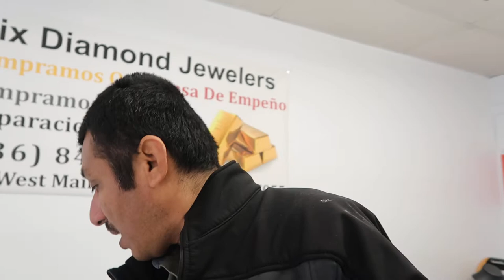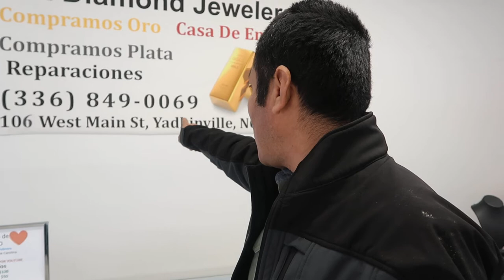suscríbanse al canal de YouTube para la rifa